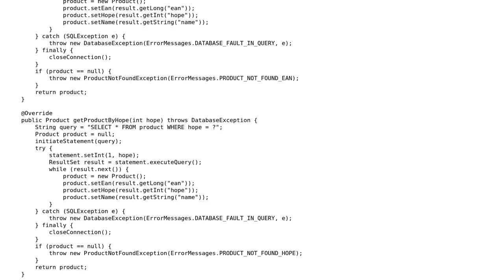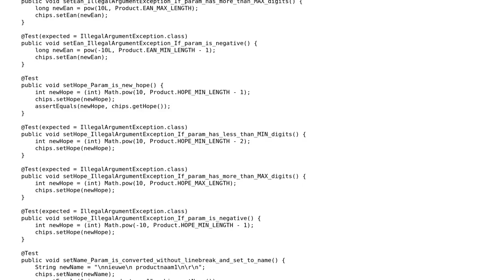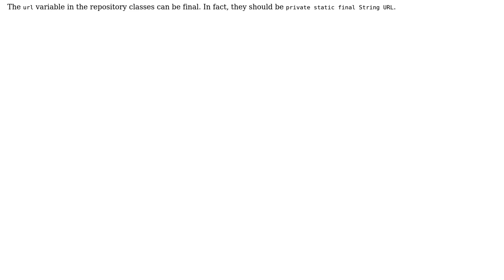Code Review: Basic CRUD application for Product, Category & Location with SQLite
With thanks & praise to God, and with thanks to the many people who have made this project possible! You are responsible for your own actions.